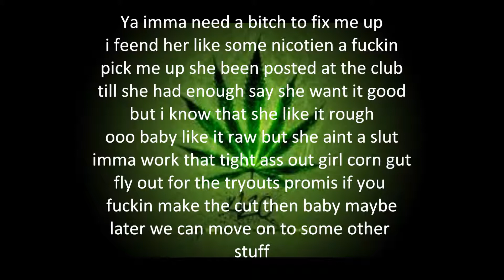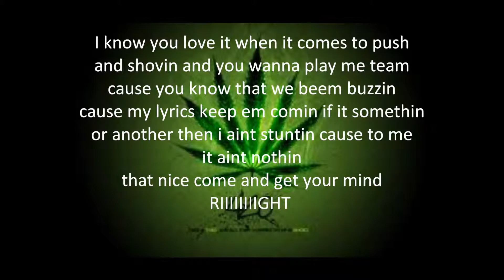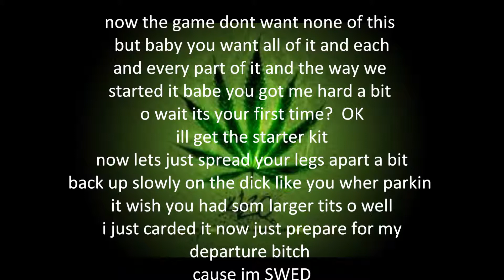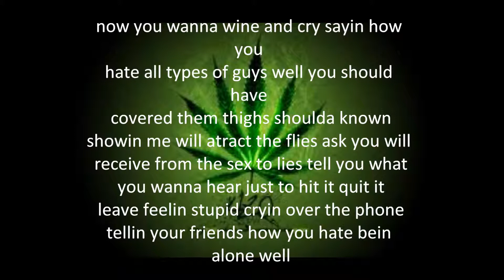Fuckin SWED Problem (Fuckin Problem Freestyle)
SWED Music Mixtape (SWEDstyles)
Lyrics by: North Narkotic, Torris the Thesaurus, and Raw B
Recorded by: SWED Music
Beat created and produced by: TheOrginalBeat